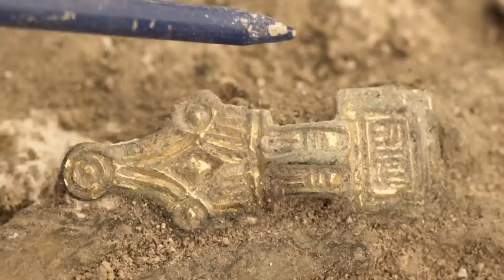Astonishing Anglo-Saxon Burial Ground Found By HS2 Archaeologists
'Astonishing Dark Age Burial Ground Found By HS2 Archaeologists'

Join Dan Snow as he explores this stunning set of discoveries in our brand new documentary ‘Digging Up the Dark Ages’ on History Hit TV.

While working on the HS2 high speed railway project in the UK, archaeologists made discoveries of national significance, uncovering a large Anglo-Saxon burial site in Wendover, Buckinghamshire. Almost three quarters of the graves found contain high quality grave goods, suggesting the site was the final resting place of a wealthy Anglo-Saxon community.

History Hit has been at the heart of this discovery, with an exclusive documentary exploring the magnificent finds. Intriguingly, the items uncovered are dated to the 5th and 6th century, a period with significant gaps in the historical and archaeological record. The site contained 138 graves, with 141 inhumation burials and 5 cremation burials – one of the largest Anglo-Saxon burial grounds ever uncovered in Britain.

The discoveries made by HS2 archaeologists will contribute a significant amount to understanding how people in Anglo-Saxon Britain lived their lives, and what culture and society was like at that time.